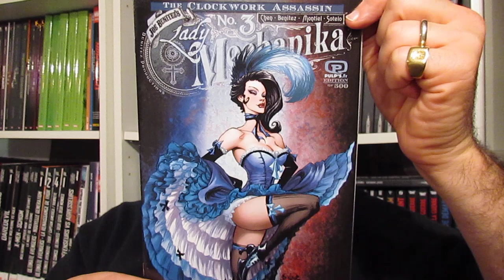Variante Rare pour Lady Mechanika #3 !